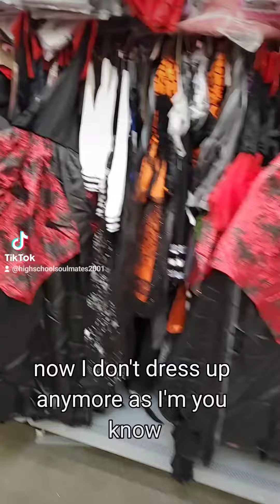NEVER SECOND-GUESS YOUR SAFETY WITH A GUT FEELING 💚